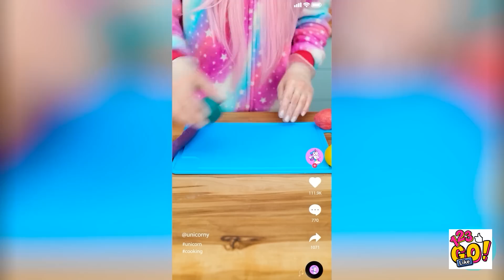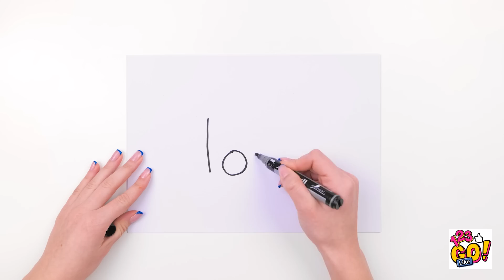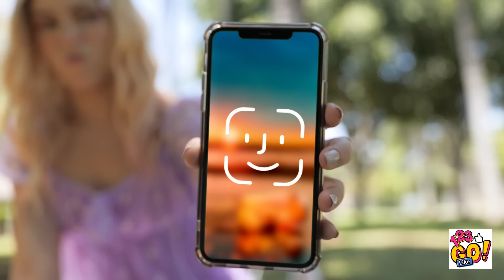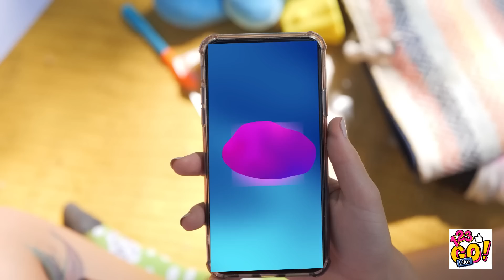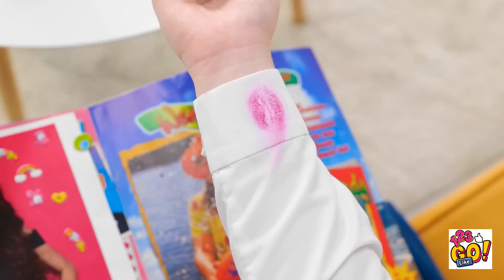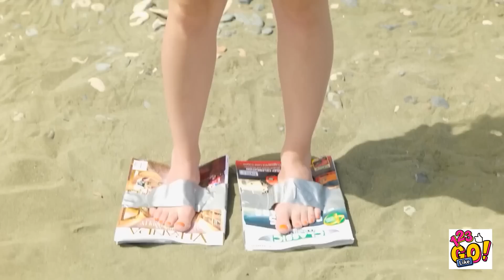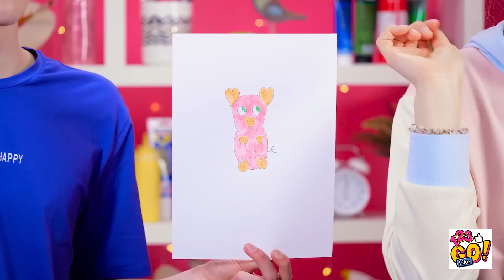AMAZING ART TRICKS AND COLORFUL PAINTING TECHNIQUES || Funny Drawing Challenges By 123 GO Like!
🤩Hey, creative people! Do you like art and drawing?

Our new video is surely for you then! Here we have gathered amazing art hacks and cool drawing techniques with funny drawing challenges. Watch this video till the end and find incredible DIY crafty ideas, colorful painting tricks, easy drawing hacks and useful tricks, the best ideas for your art works, hacks how to finish art school and win in any art challenge and much more!